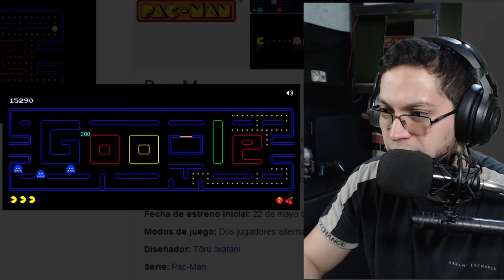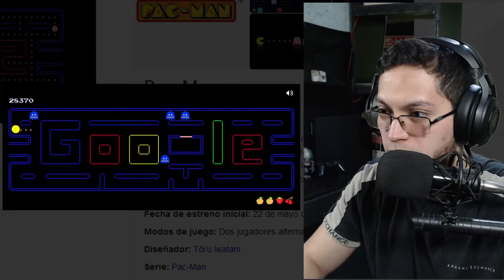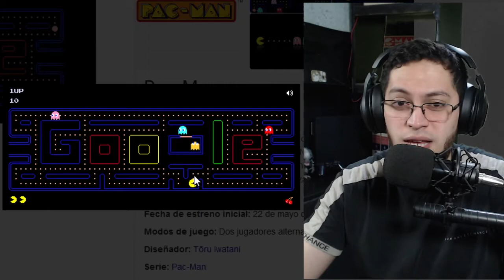El PACMAN de GOOGLE??? || Juegos Gratis HD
Like si quieren ver más!

Si quiren apoyar aún más, pueden unirse a miembros del canal o acá pueden donar ;)